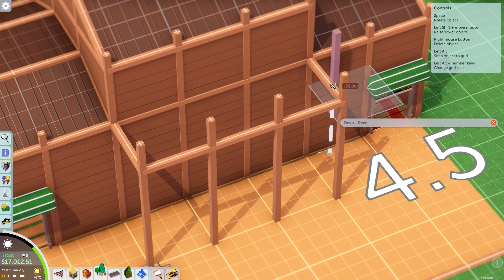Parkitect - Ep. 2: Finishing Maple Meadows | Parkitect Gameplay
Let's Play Parkitect, a recently-released theme park management game with tons of building and detail options!

ABOUT PARKITECT:

Welcome to Parkitect, where you build and manage the theme parks of your dreams. Construct your own coasters, design an efficiently operating park that fully immerses your guests in its theming, and play through the campaign.

Timelapse Music by Clay Riness